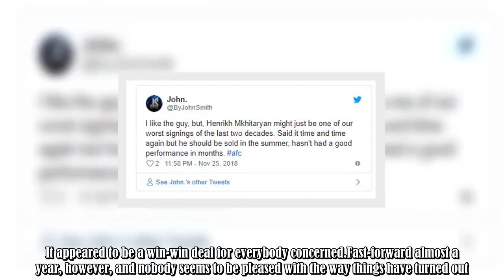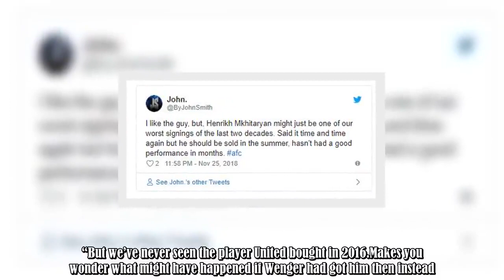Journalist tweets the truth about Henrikh Mkhitaryan during Bournemouth 1-2 Arsenal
Most people agreed back in January that the swap deal between Manchester United and Arsenal involving Alexis Sanchez and Henrikh Mkhitaryan appeared to suit all parties.United had secured the services of one of the Premier League’s best players and managed to offload the inconsistent (but talented) Mkhitaryan in the process.Arsenal, meanwhile, were more than satisfied after acquiring the Armenia international as a direct replacement for the want-away Sanchez, whose contract was due to expire at :.